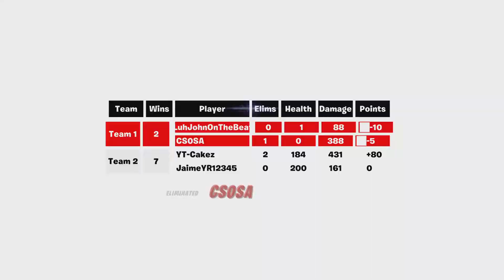Box Fights 2